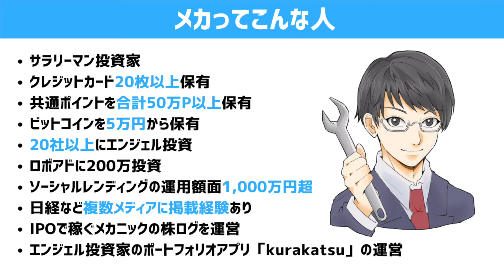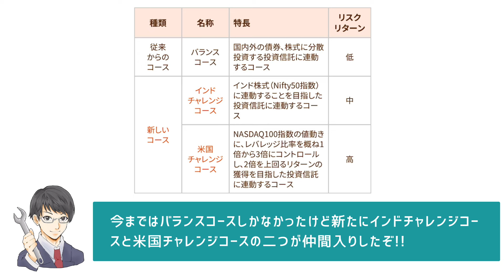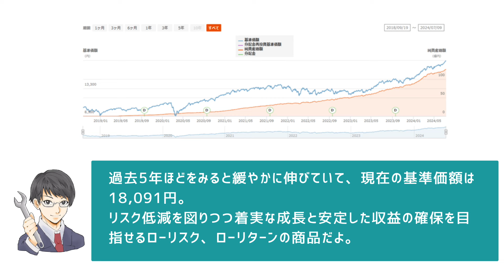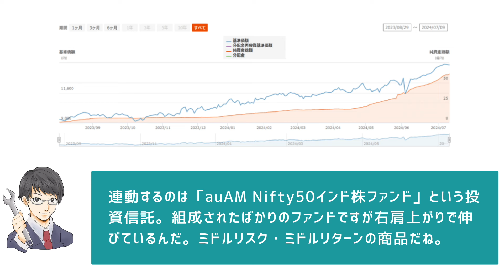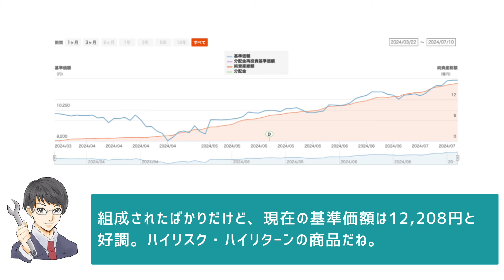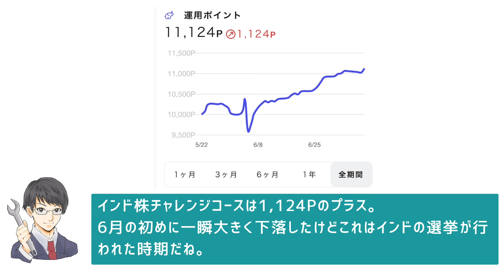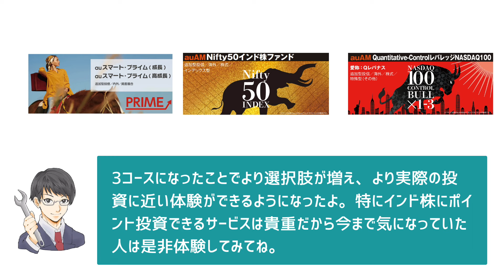【神アプデ】au PAYポイント運用にインド株チャレンジコースと米国チャレンジコースが追加されたので人柱覚悟で2万P突っ込んでみた!! バランスコースよりもおすすめ!?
やっぱり時代はインド株でしょ!!